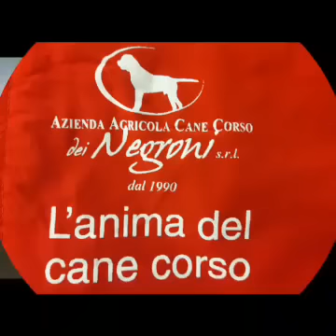Allevamento cane corso dei negroni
Allevamento cane corso negroni dal 1990 passione cane corso lonato del Garda vIa bertoletto 9    per info senza impegno 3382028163